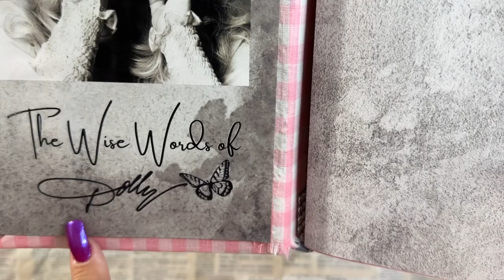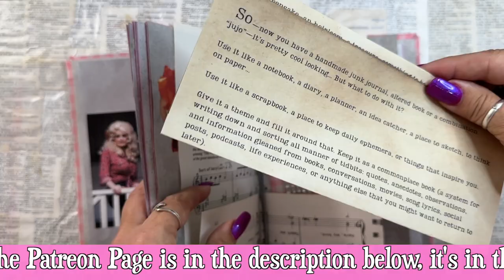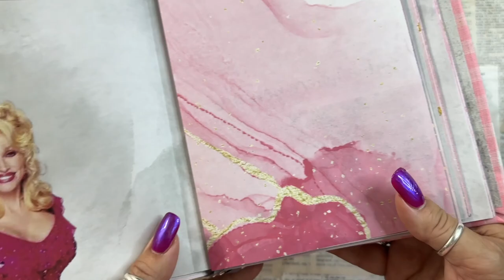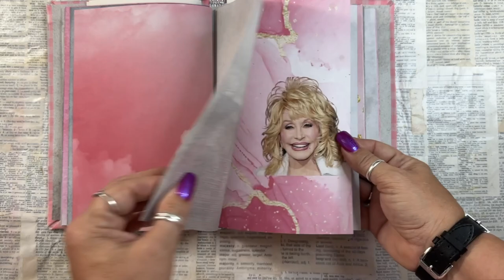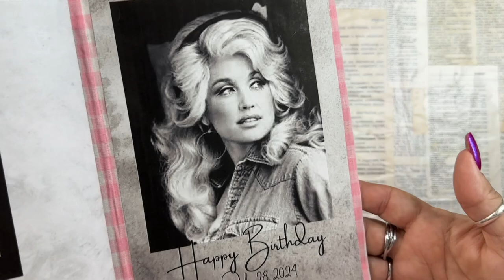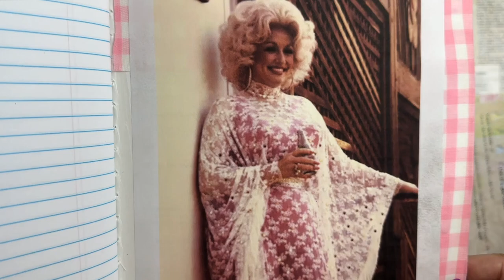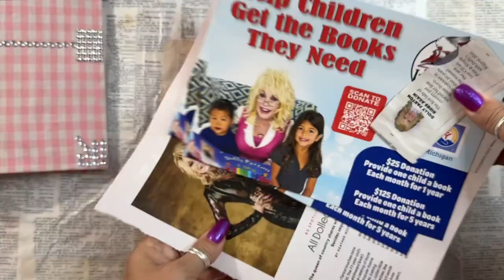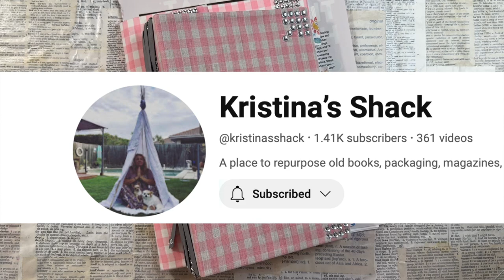⁉️ Pink? Country-western? WHAAT?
Not my first choice of colors or style, but hey sometimes ya' just gotta' step outside of that comfort zone.

Thanx to @kristinasshack for the flipthroughfriday